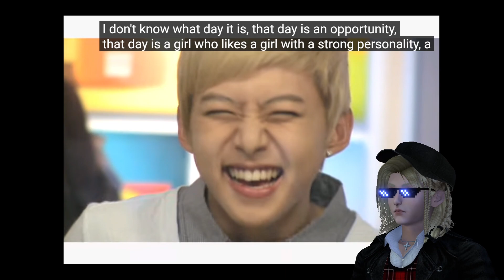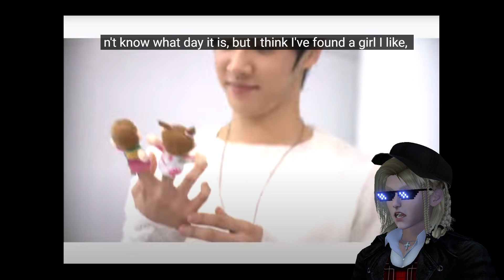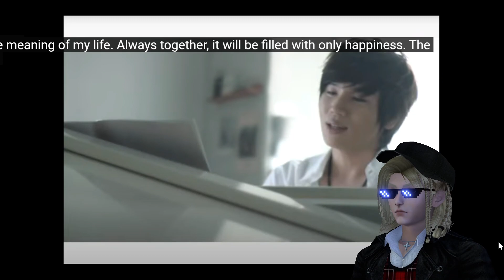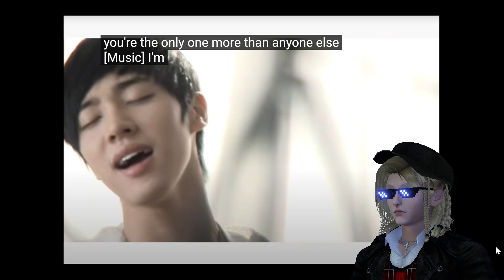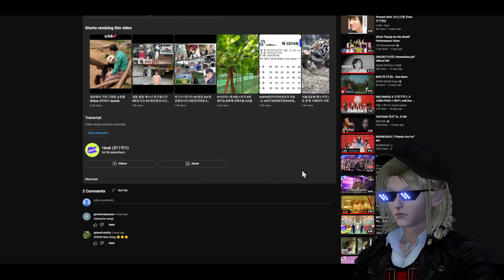Reacting to K-will - Present (feat. G1)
Watch out